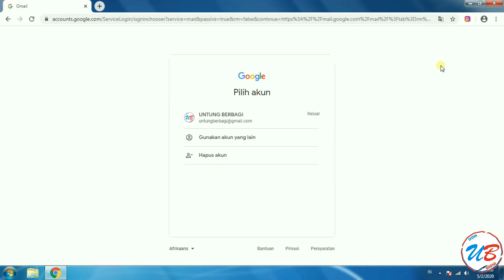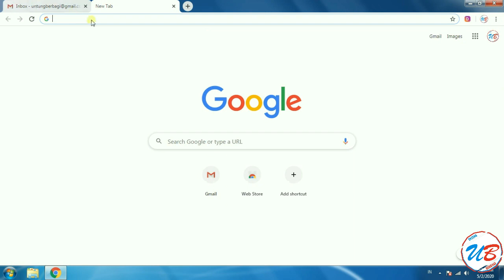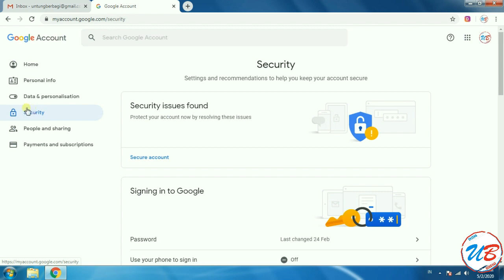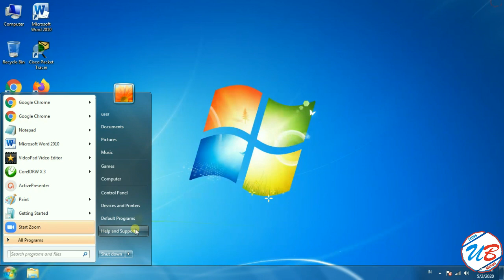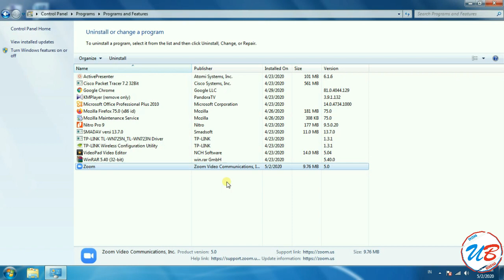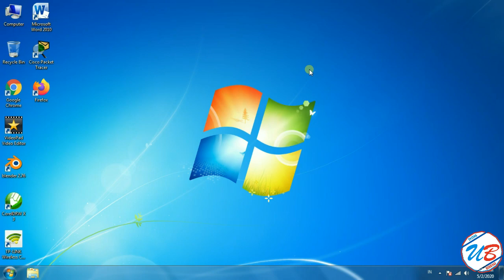cara menghapus akun aplikasi zoom secara permanen di HP, Laptop dan komputer | untung berbagi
Bagaimana cara menghapus aplikasi zoom secara permanen di hp, laptop ataupun komputer. Apalagi temen-temen login pada aplikasi zoom menggunakan account gmail pribadi yang aktif digunakan sehari-hari ataupun aktifitas lain yang sangat penting di perangkat hp terdapat mobile banking dan lain sebagainya. saya buat video ini hanya untuk berjaga-jaga hal hal yang tidak diinginkan dari pihak ketiga sesuai berita-berita yang beredar. Jadi temen-temen tidak hanya cukup meng -uninstall aplikasi zoom saja kemudian merasa aman, namun harus memutuskan hak akses account gmail ke apliaksi zoom tersebut.

namun menurut informasi yang terbaru aplikasi zoom sudah ditingkatkan keamanannya melalui update aplikasi yg baru. disini saya tidak menyaran untuk meng-uninstall aplikasinya namun hanya hanya melepas hak aksesnya di gmail dikala aplikasi tersebut tidak digunakan di waktu tertentu. jadi ketika suatu saat aplikasi ini dibutuhkan temen-temen tidak perlu download lagi aplikasi, hanya tinggal menghubungkan kembali gmail ke aplikasi zoom tersebut. mohon toton video tersebut sampai habis agar tidak terjadi salah paham.terimakasih dan semoga bermanfaat.